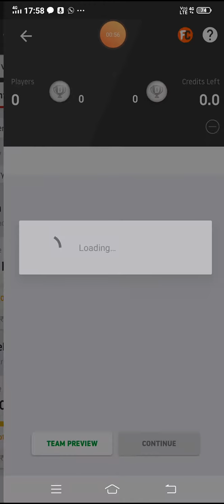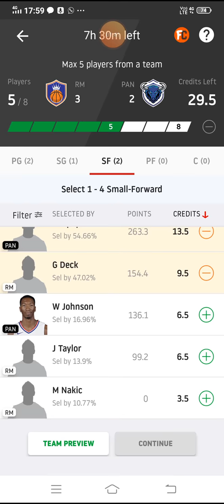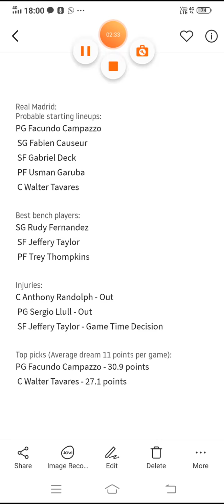RM vs PAN Dream11 Basketball match...EURO LEAUGH...